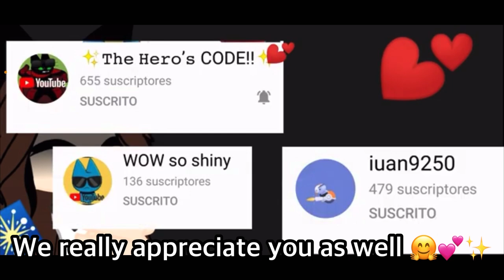We love you too MAO MAO Akemy 🤗💕✨